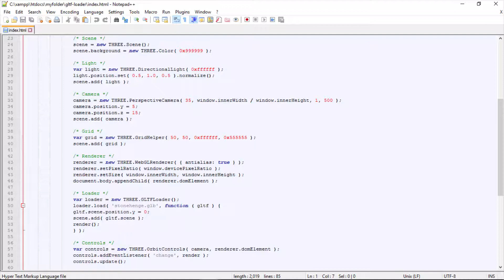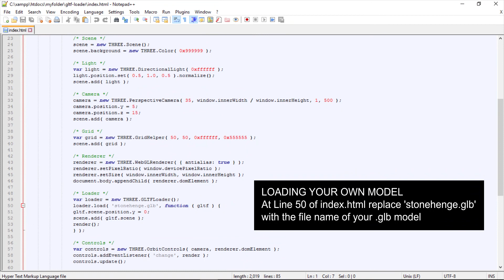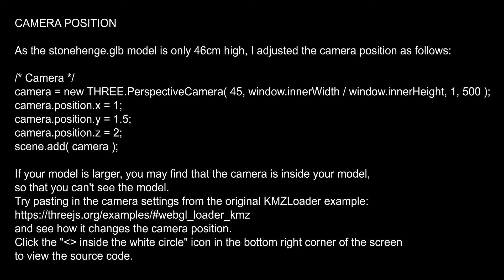three.js GLTFLoader with OrbitControls - UPDATED DESCRIPTION DUE TO DEPRECATED METHOD IN VIDEO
THE METHODS OF DOWNLOADING AND CALLING .JS FILES IN THIS VIDEO ARE DEPRECATED. When updating older three.js projects, you may get a warning in the browser such as: "As part of the transition to ES6 Modules, the files in 'examples/js' were deprecated in May 2020 (r117) and will be deleted in December 2020 (r124)."

0:57-1:06 This method of downloading .js files is deprecated. Installation is now recommended
1:07-1:12 This method of calling .js files is deprecated. The import method should now be used.
0:11-0:19 and 1:41-1:51 Deprecated code:
var loader = new THREE.GLTFLoader();
When the import method is used, "THREE." is no longer required here. This is the new code:
var loader = new GLTFLoader();